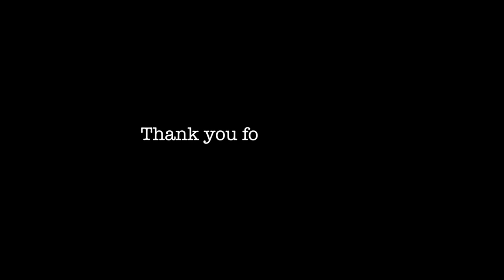Top 10 Largest Countries in the WORLD